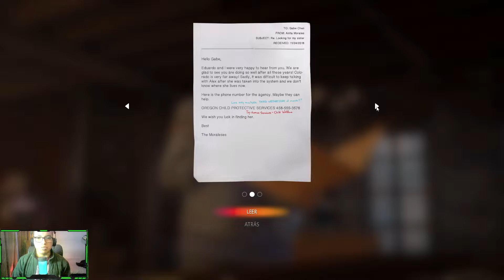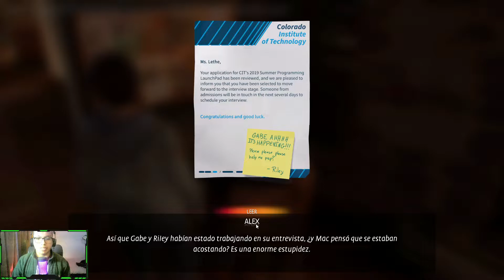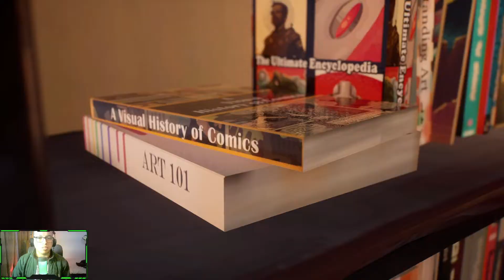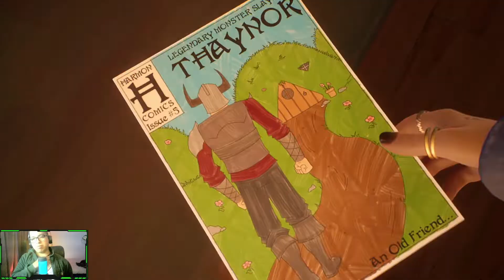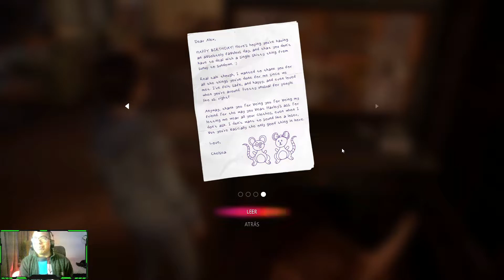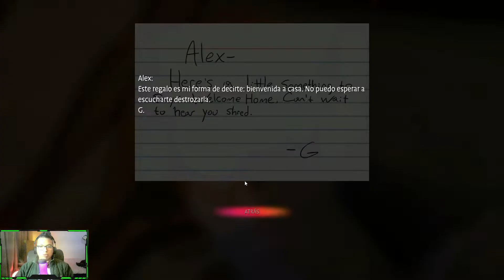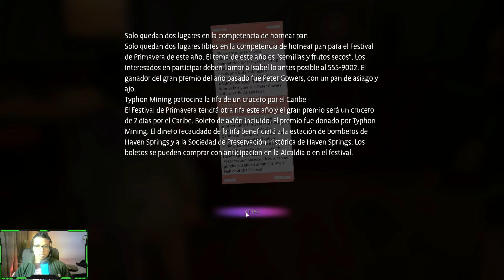LIFE IS STRANGE: TRUE COLORS - CANTANDO LA CANCION DE LOS WEIRDOS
GAMEPLAY DE LIFE IS STRANGE TRUE COLOR EN LATINO